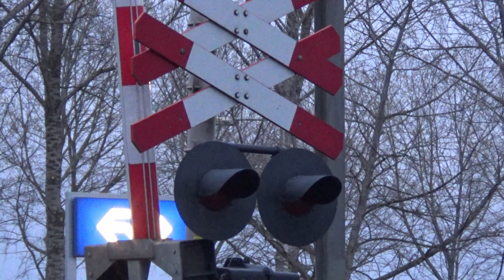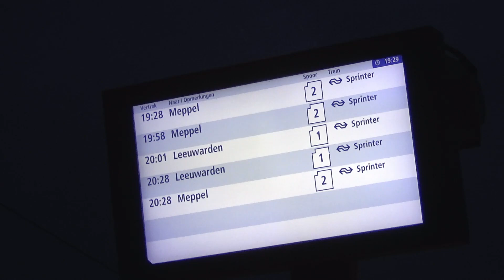[PRZEJAZD KOLEJOWY] Grou-Jirnsum